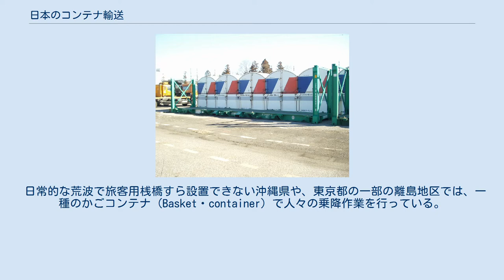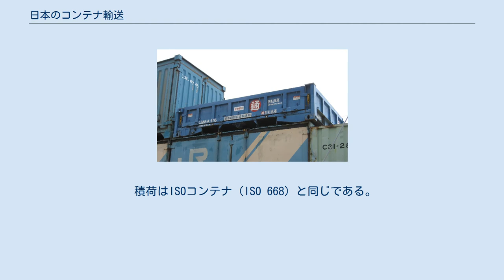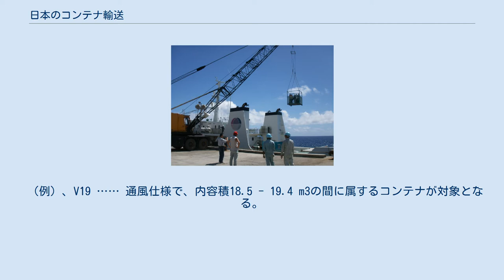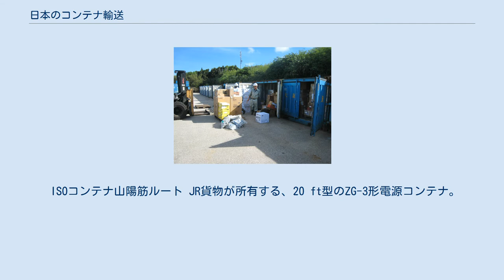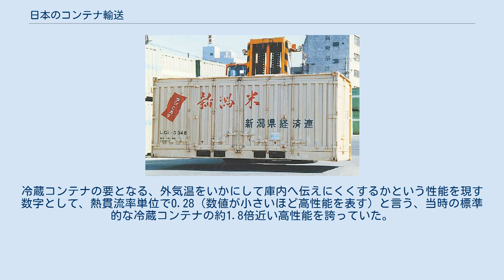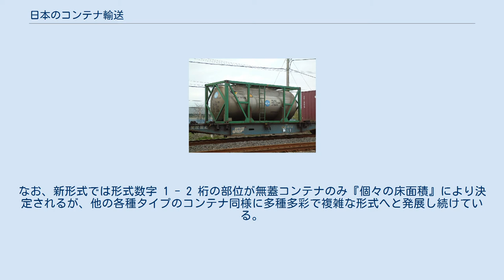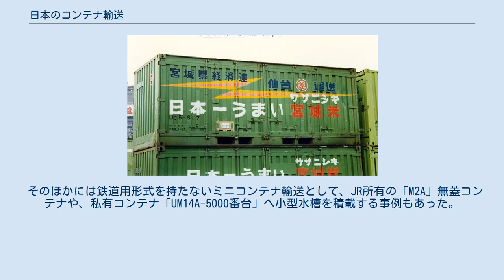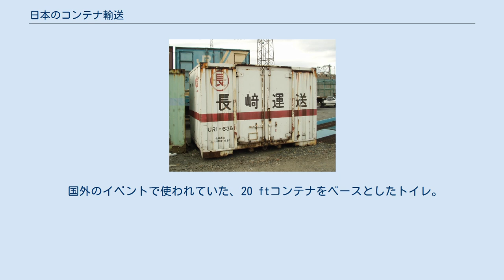日本のコンテナ輸送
高速道路を走行する、特殊ガスを積載した国際海上用の40 ft形ボンベコンテナ。
（神奈川県／横浜港本牧埠頭） 貨物列車で輸送されている、国際海上用20 ft形タンクコンテナ。
（兵庫／神戸貨物ターミナル駅） 一枚のフラット状態から、最大地上高が約4mまで伸びるため、背高貨物の輸送で使われる国際海上用の40 ft形、スーパーラック・コンテナ。
（名古屋港飛島コンテナターミナル） 豊島 (香川県)で産廃輸送用として使われていた、内航用ダンプ排出式の20 ft形コンテナ。
（豊島側ヤード） 特定の輸送方式が災害等で途切れた場合は非常措置として、代行輸送が行われる。
画像は、2018年9月に岡山県内で行われた、代行輸送（鉄道から船舶）の荷役風景。
（新岡山港高島埠頭） 粒状の化学樹脂や、各種類の穀物を牽引トラクターに特別に装備されている装置で、積載されたコンテナをそのままダンプカーのように持ち上げて、効率よく排出する方式も盛んに行われている。
（岡山／倉敷市内） 完成車を鉄道輸送するために開発された、30 ft形10t積みのカーラックコンテナ。
（愛知／名古屋貨物ターミナル駅） 貨物ターミナルで荷卸しされる、宅配小荷物用の31 ft形10t積み鉄道用の、私有通風コンテナ。
（岡山／旧、西岡山駅） 日本のコンテナ輸送（にほんのコンテナゆそう）では、日本国内の貨物輸送用に使われている大型の輸送用容器としてかかわる、コンテナ輸送について記す。
 なお、本文中の各所に見られる 「空(から)バン」 および、「空(から)コンテナ」 または、「空(から)コン」 との表記は、日本国内において荷役施設内の区分表記や関係者間での伝達表現ほか、各種の関係書類などで幅広く認知されている業界用語であり、コンテナの中には貨物などが一切無い、文字通り 「空っぽのコンテナ」 の略語である。
 また 「廃(はい)バン」 および、「廃(はい)コンテナ」 または、「廃(はい)コン」 との表記は、日本国内において荷役施設内の区分表記や関係者間での伝達表現ほか、各種の関係書類などで幅広く認知されている業界用語であり、経年劣化で耐用年数が過ぎたり、風雨や塩害・事故ほか、何らかの理由で物理的にコンテナが使用不能となり、いわゆる 「 廃棄されるまたは、廃棄されたコンテナ 」 の略語である。
 日本は周りが全て海に面しているために、世界的に見ても屈指の海運国である。
そのために国内各地は無論、世界中への輸送は海上輸送が大きくかかわっている。
船舶輸送は、輸送日数こそ掛かるものの、その輸送力は圧倒的な存在である。
 船舶による海外への国際輸送 日本の国際輸送は近年過熱するコンテナ船の巨大化の恩恵を受けやすく、また世界有数の貿易大国のために、コンテナの大量輸送はある意味、日本にとっては最優先課題となっている。
 船舶による国内各港への二次輸送 スーパー中枢港湾に指定されている、大規模な神戸港 - 徳島小松島港間の二次輸送事例。
 20 ftコンテナ約100個程度を積載する小型内航船が、全国の小規模な港をこまめに巡回して、日本の物流を支えている。
画像は愛媛県籍の内航船が、福岡県の香椎パークポートに入港中の風景。
 日本の港湾は、全国的に埠頭の水深が浅い地区が多く、この影響によりパナマ運河を通行できるパナマックス船のほか、急速に世界的な流れになってきている、2万TEU級のコンテナを積載した船が接岸できる港の整備が、競争相手の諸外国と比べ遅れている。
そのため昭和時代には世界有数のコンテナ取り扱いをしていたが、近年大きく後退している。
そこで国がスーパー中枢港湾を指定し、手厚い支援により従来の1万TEU級の大型コンテナ船が接岸できる目安であった水深14 m（メートル）よりも、さらに深い18 m級の大水深埠頭の整備を行ったり、各種の規制を緩和した。
その上でこれらの港を拠点として、全国各地に散らばる大小さまざまなコンテナ港の間で、数十個 - 数百個程度を積載できる中小の内航船 （内航フィーダー船） により、二次的に再輸送するという構想である。
 またこのような大規模な二次輸送計画のほかに、従来からある多くの地方港で開設されている国際航路では、例えばアジア地区への航路はあるが、欧米向けの航路が無く欧米との輸出入が直接できない、あるいはひとつの定期航路が一週間又は、数週間に一便しか寄港しないなどの事例もある。
さらに、厳しい物流環境下の一部の港では、管轄する自治体が「寄港時の最低積載個数（輸出用）として、●●個は集...